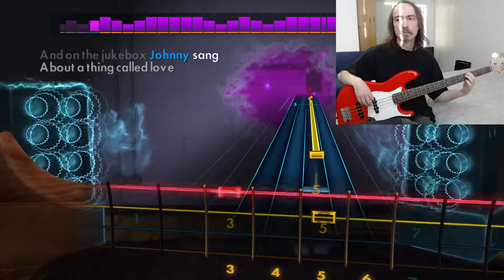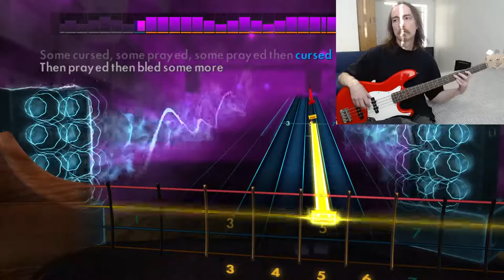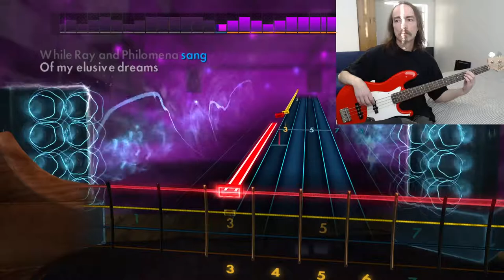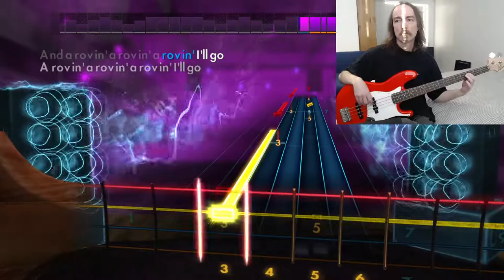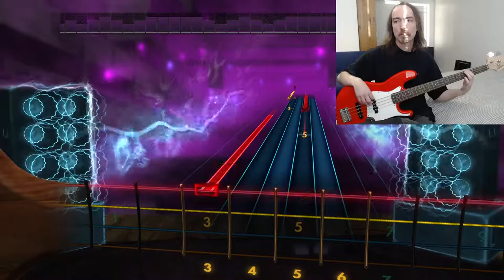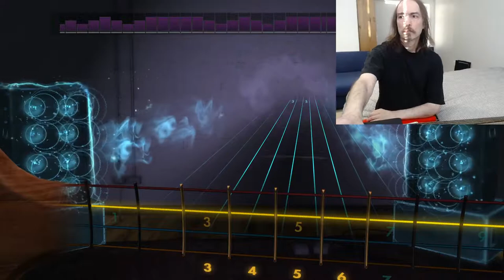Rocksmith 2014 - The Pogues "A pair of brown eyes" bass